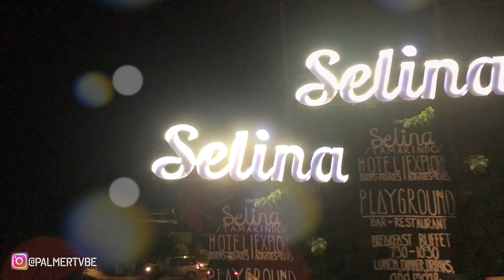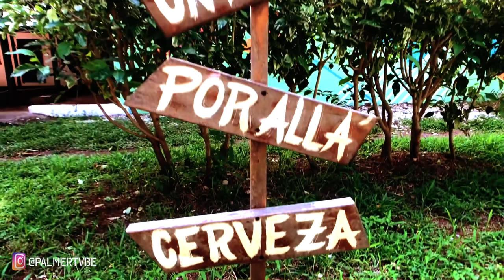SELINA TAMARINDO BEACH HAVEN, COSTA RICA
I created this video for the lovely management and staff over at Selina in Tamarindo, Costa Rica during my luscious 2 day stay at their beautiful compound.  I was really adored by how amazing this hostel was and it was steps away from the Tamarindo Beach. Thanks to Luis, Allan, Megan and the rest of the wonderful staff.

Selina is a haven for nomads, travelers, and explorers redefining what it means to travel, work, and explore. Selina is not just accommodation. Yes, we offer (gorgeous, beautifully-designed) places to stay. More than that, we offer a place to connect with others. Be inspired by stunning beaches and lush jungles. Fuel your creativity in energetic urban centers. Catch a wave, dance until dawn, or tap into a new level of productivity with surfing, activities, co-working, and community by Selina. If you’re looking for a unique, immersive, purpose-filled experience, you’re looking for Selina.